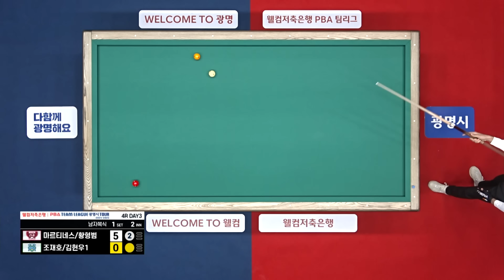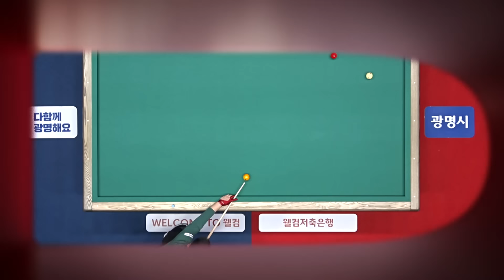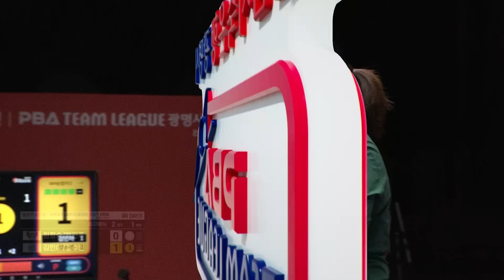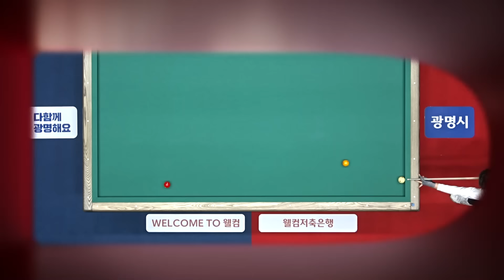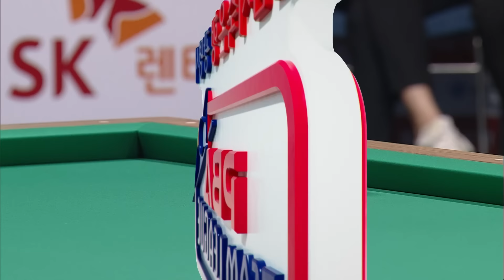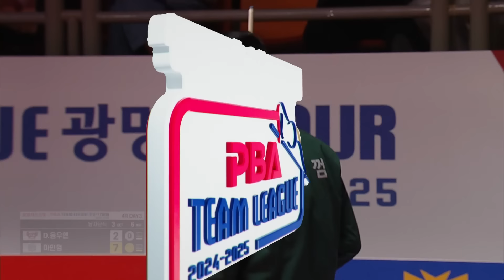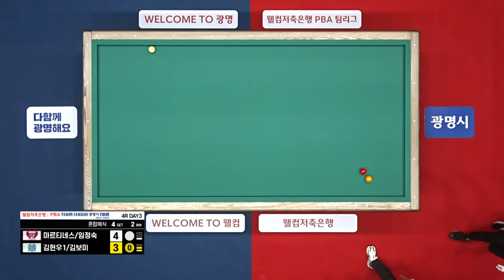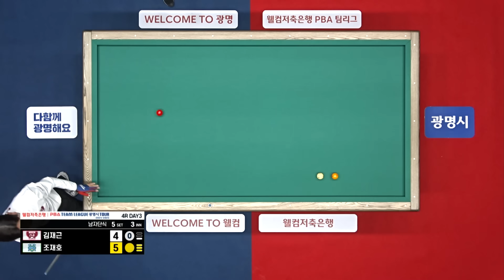(FULL) 크라운해태 vs NH농협카드 [2024-25 PBA팀리그 4R / DAY3]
00:00 (1 SET) 마르티네스.황형범 vs 조재호.김현우1
26:56 (2 SET) 임정숙.백민주 vs 김민아.정수빈
44:10 (3 SET) D.응우옌 vs 마민껌
01:04:14 (4 SET) 마르티네스.임정숙 vs 김현우1.김보미
01:12:03 (5 SET) 김재근 vs 조재호